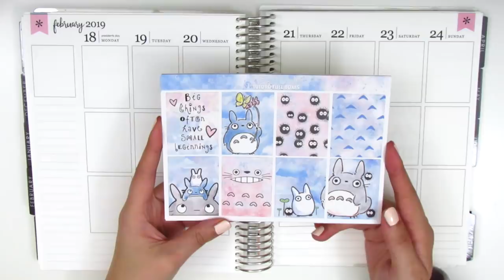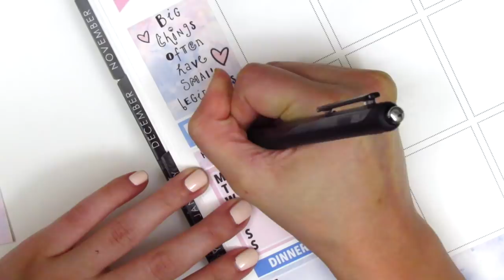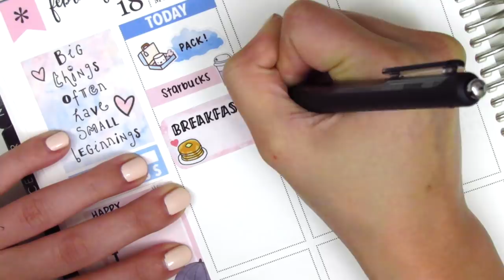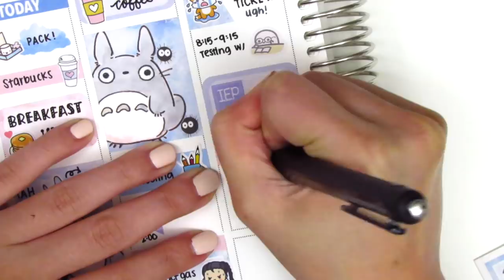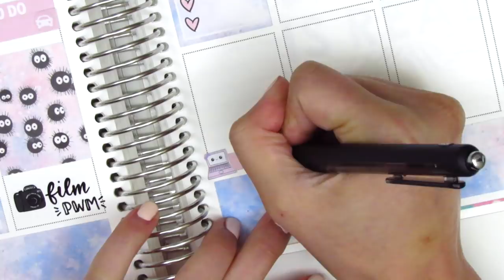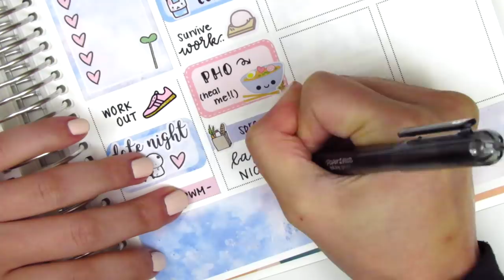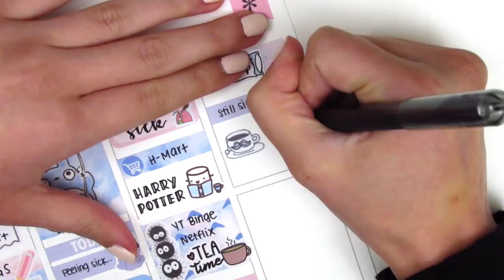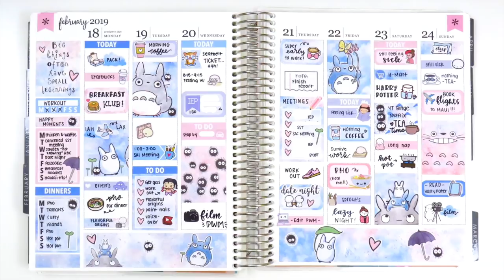Plan with Me + Leftovers Giveaway: Ft. Keatown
To enter the leftovers giveaway, please leave a comment that indicates you are entering (can simply be 'giveaway' or 'giveaway entry'). Ends on Sunday, April 7 at 9pm PST. One winner will be chosen and I will respond to their comment shortly after that. Just FYI, most leftover kits do not include full boxes, half boxes, or deco because I tend to use them in my planning or save them for journaling purposes.

HAPPY MAIL:
Sherry H.

OTHER SHOPS MENTIONED:

A Happy Blue Tree

Lily Grove Designs

Little Star Plans

Love Shaira

Miscellany Boulevard

Mochi Kichi

Nikki Plus Three

Paper and Milk

Peanut Butter Taco

Simply Laura Paper Shop

Sunset Sticker Co

Sweet Avas Paper

Sweet Kawaii Design

Toffee Bananas